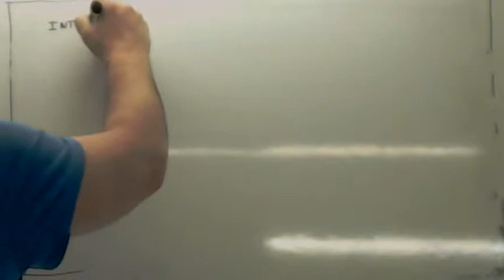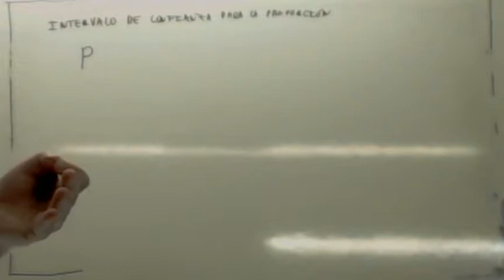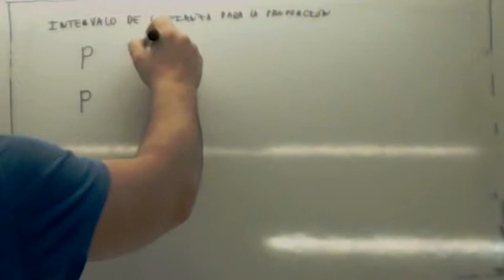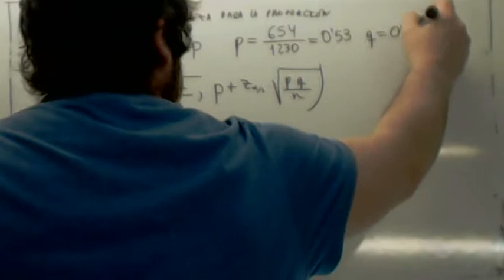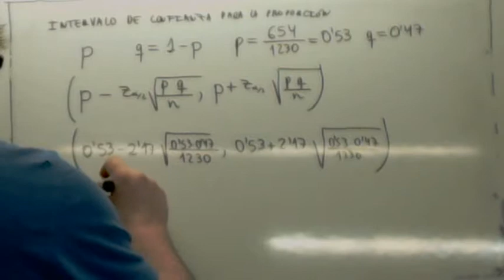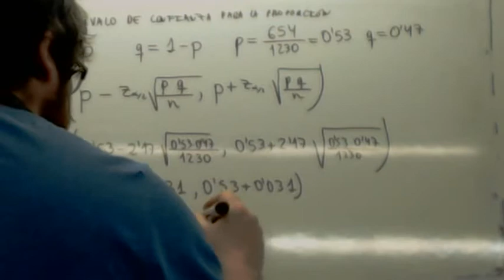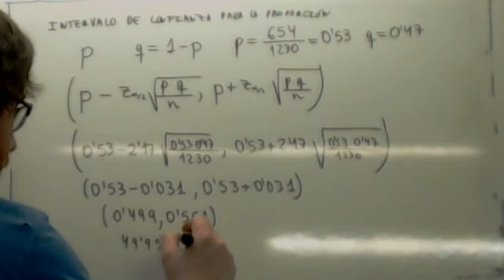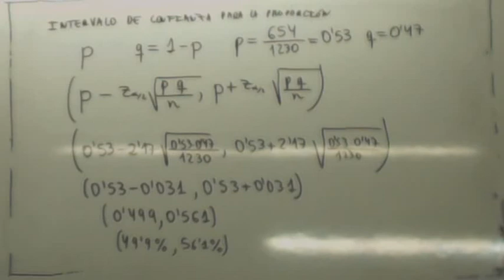Intervalos de confianza para proporciones 04 Usero